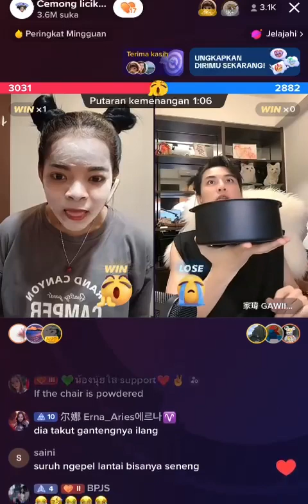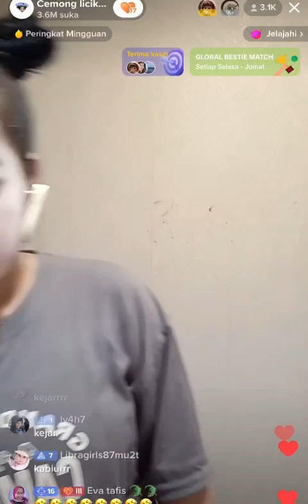CEMONG DAN GAWI PAKAI BEDAK